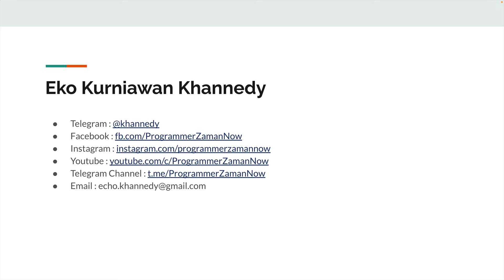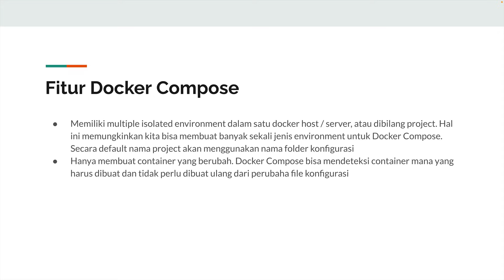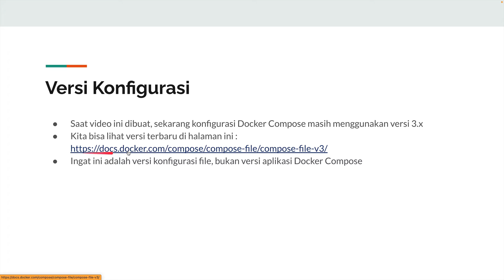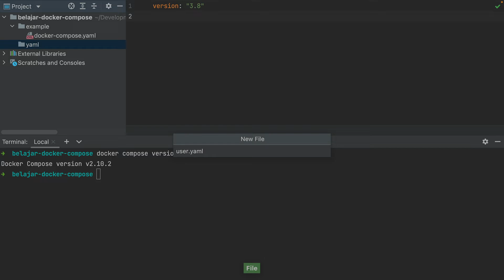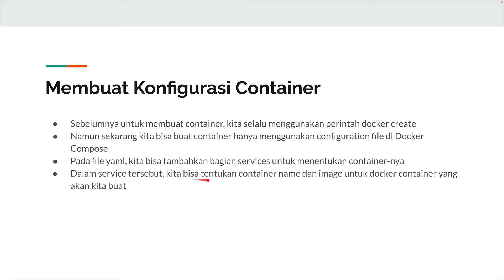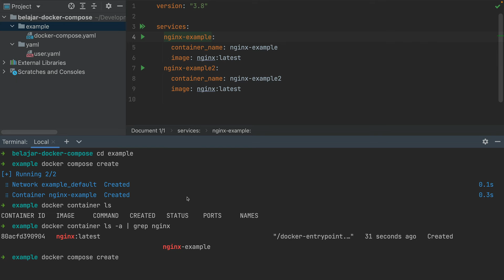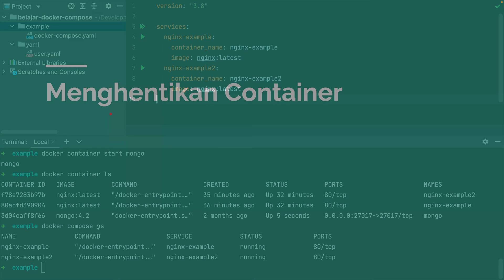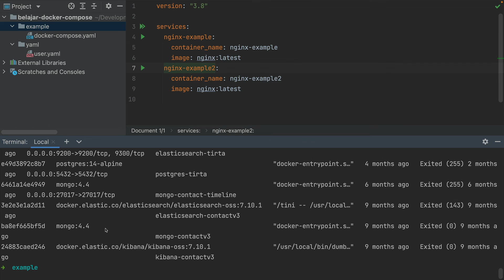TUTORIAL DOCKER COMPOSE (BAHASA INDONESIA)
Hi guys, di materi ini kita akan bahas tentang Docker Compose.

Materi Video:
00:00:00 - Pendahuluan
00:01:28 - Pengenalan Docker Compose
00:06:18 - Menginstall Docker Compose
00:07:55 - Configuration File
00:10:52 - Yaml
00:17:10 - Membuat Container
00:22:29 - Menjalankan Container
00:24:11 - Melihat Container
00:26:35 - Menghentikan Container
00:28:21 - Menghapus Container
00:30:25 - Project Name
00:32:43 - Service
00:35:52 - Komentar
00:37:31 - Port
00:43:38 - Environment Variable
00:48:11 - Bind Mount
00:55:04 - Volume
01:02:21 - Network
01:10:14 - Depends On
01:17:08 - Restart
01:24:47 - Resource Limit
01:28:56 - Dockerfile
01:43:59 - Health Check
01:50:49 - Extend Service
02:01:24 - Materi Selanjutnya